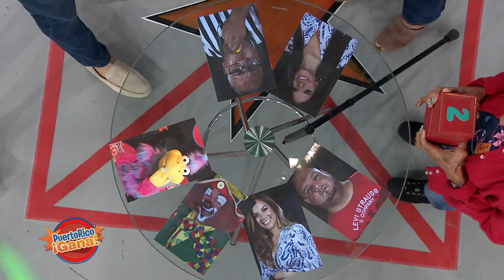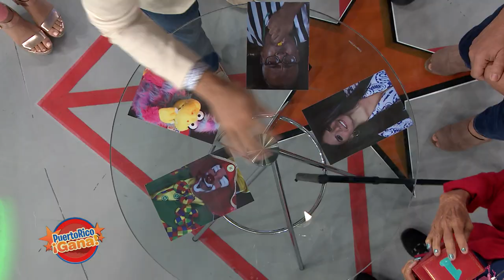Puerto Rico Gana - 6-19-2019- #3